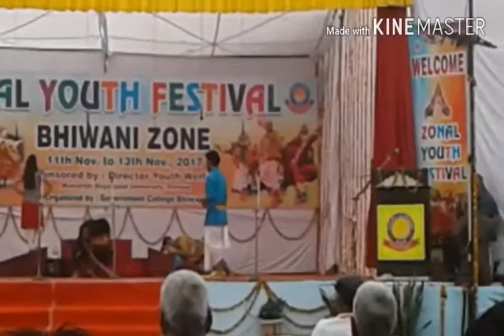HARYANVI SKIT IN YOUTH FESTIVAL BHIWANI